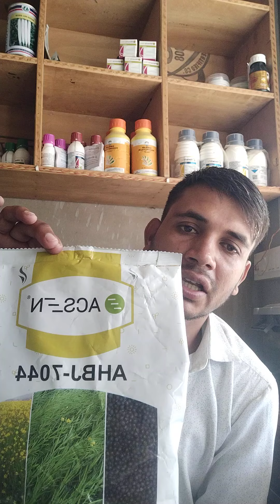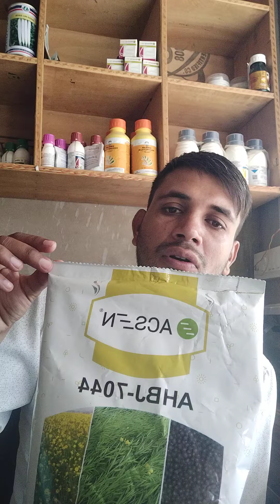ACSEN Hivege Musterd 7044 variety, 1 bigha ke andar 24 man jhadane wali Musterd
ACSEN Hivege mustard 7044 variety